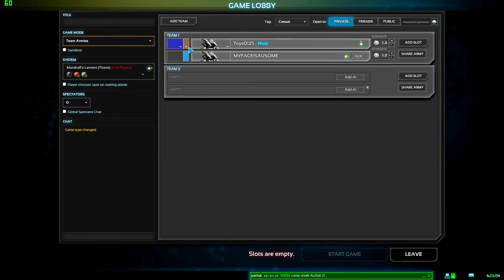PA Ep 2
Sorry for the long wait forgot I even had this and need to empty my SSD.

Computer Specs
Intel(R) Core(TM) i7-5820K CPU @ 3.30GHz
NVIDIA GeForce SSC GTX 960 4Gb
16 GB DDR4 2300Mhz
Microsoft Windows 10 (build 10586), 64-bit
3TB Hard Drive
250Gb SSD Kingston